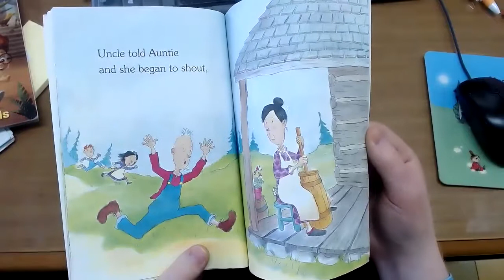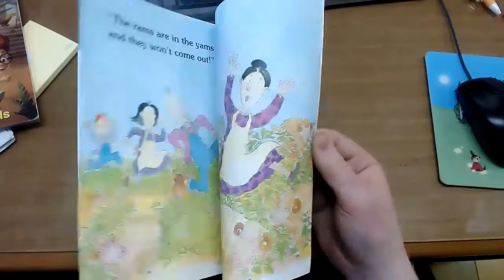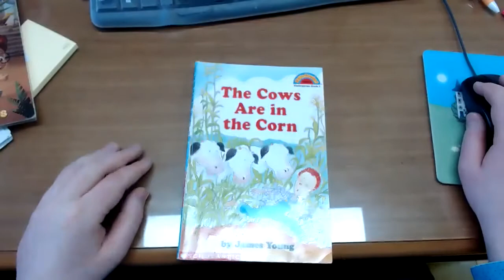The Cows are in the Corn - Mr. Hogg Reads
Here I read The Cows Are In The Corn by James Young.